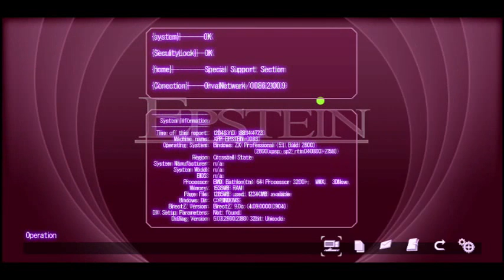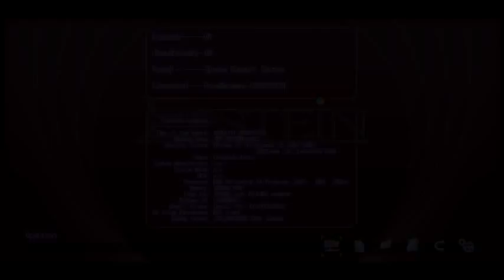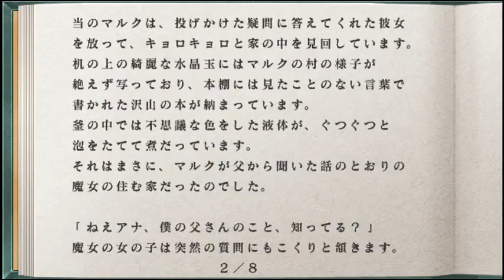Zero no Kiseki Evolution Chapter 2 ' Begin ' Part 19 - Playthrough [JP]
Chapter 2 begin, child hacker appear and sidequesting begin
( Audio and Video  are a little out of sync on this part Only, i don't know why.)